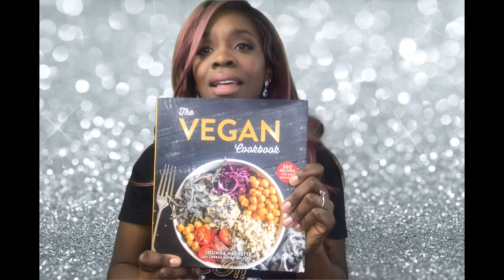How To Lose 50lbs in 150 Days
Makeup in Video:
Pacifica Blush palette- Radiant Shimmer Coconut Multiples
Pacifica eyeshadow palette- Beachy Punk
Pacifica waterproof mascara- Aquarian Gaze
Juice Beauty foundation- 29 Deep
Mineral Fusion Concealer-Olive
DrHauschka lipstick-
Ben Nye- Banana Powder (looking for alternative)

Custom T-Shirt I am wearing
KeshanDSTR
Tee Shirts design and custom designs

Vegan Cookbook The Vegan Cookbook by Jolina Hackett w/ Lorena Novak Bull, RD